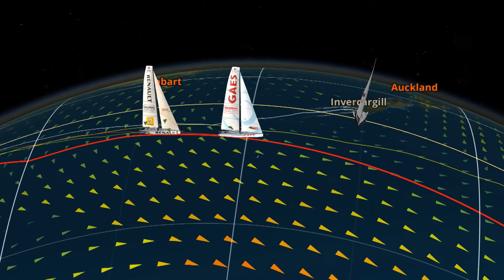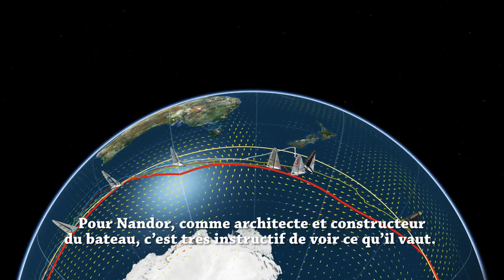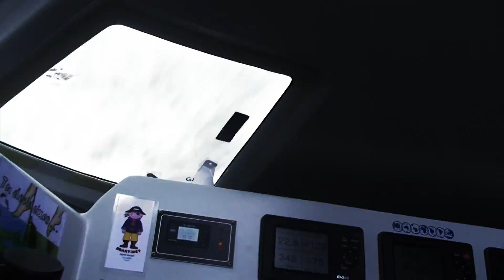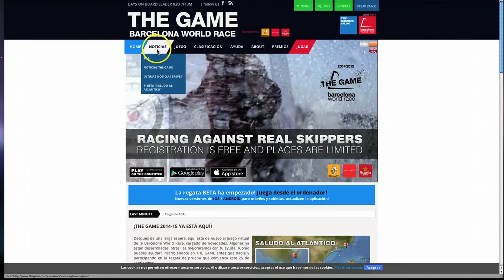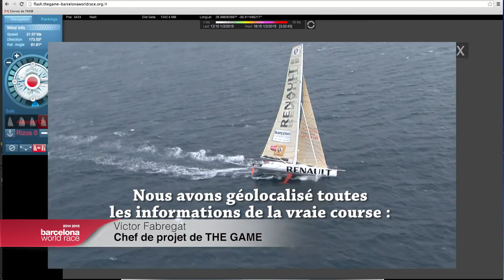Barcelona World Race 2014 - Weekly 10